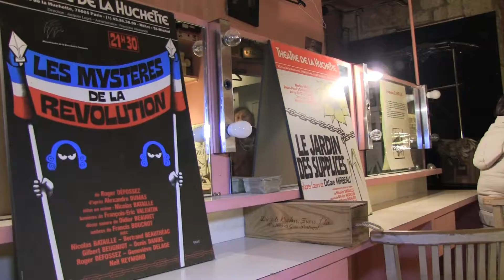Exposition Théâtre de la Huchette